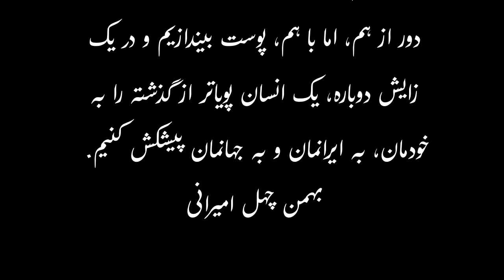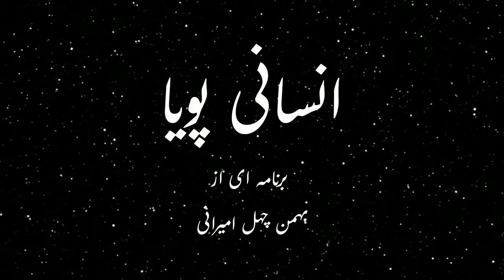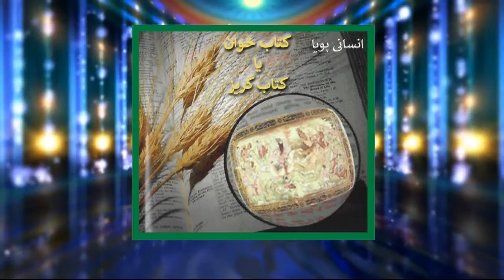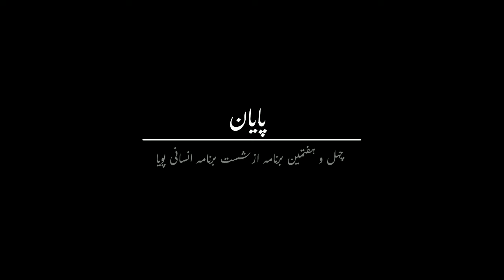انسانی پویا 47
در دو سال پی در پی برنامه یی ساختم به نام "انسانی پویا" که از رادیو آوا استکهلم، سوئد پخش شد و در زمانی کوتاه دوستداران خود را پیدا کرد. با بسته شدن رادیوآوا که چندین ماه زمان برد برنامه انسانی پویا نیز به پایان رسید.  هر ده برنامه ویژه یک پرسش است که کوشیده می شود با یاری شنونده ها و دانش، پاسخ یا پاسخ های برازنده یی به آن داده شود